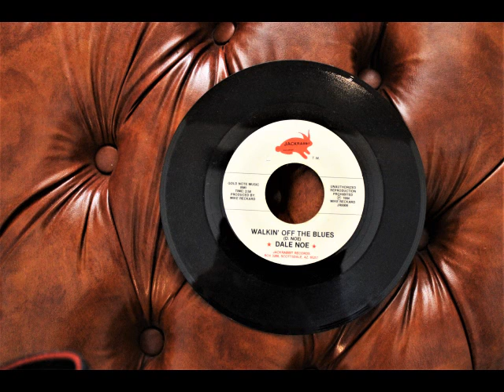DALE NOE - WALKIN' OFF THE BLUES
Walkin' Off the Blues is the "B" Side of the 45 rpm with "Surprised" as the "A" Side.  I don't know of any covers of this song but it's a good tune.  Released on Jackrabbit Records of Scottsdale, AZ in 1984.   JR0009 and Produced by Mike Reckard, Gold Note Music BMI.